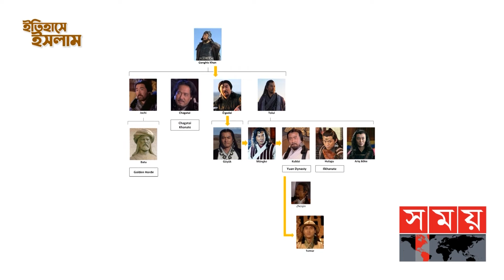চেঙ্গিস খানের হাত থেকে রক্ষা পায়নি মুসলিমদের পশু-পাখিও! | Genghis Khan | Mongol | Historycal Fact